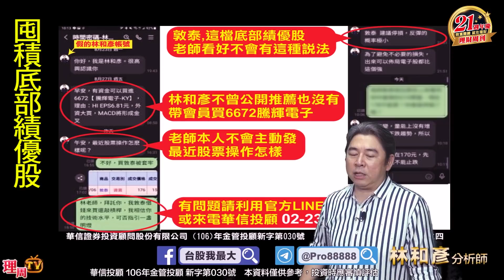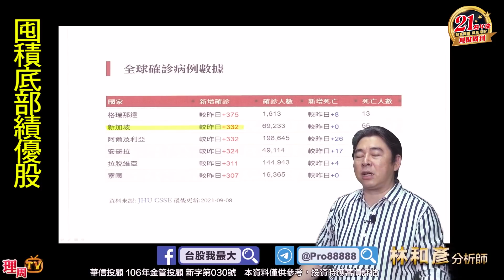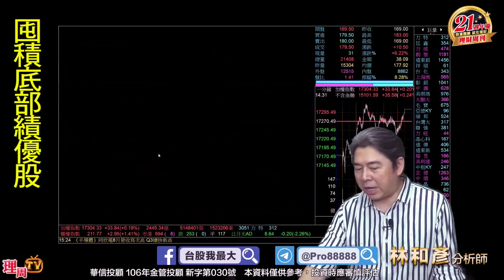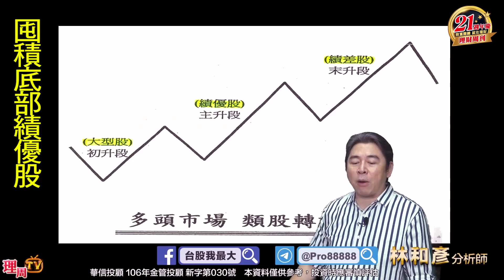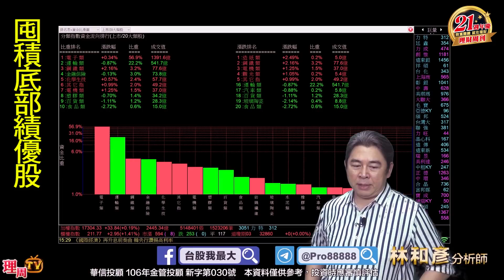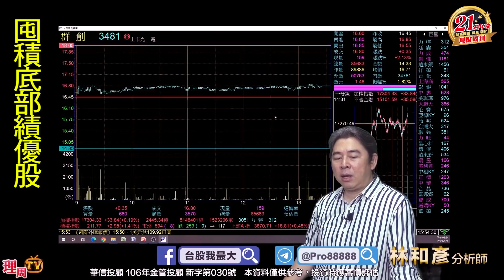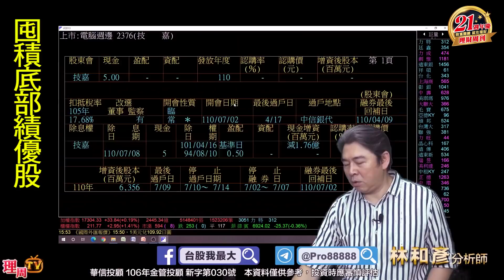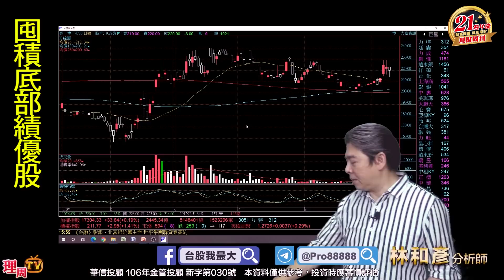理周TV-20210909盤後 林和彥 時間密碼／富邦金 華碩 鈊象 泰博 聯發科 聯詠 敦泰 群創 中華車 國巨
💞林老師LINE@:@pro888
更多華信投顧 分析師林和彥的精彩分析：